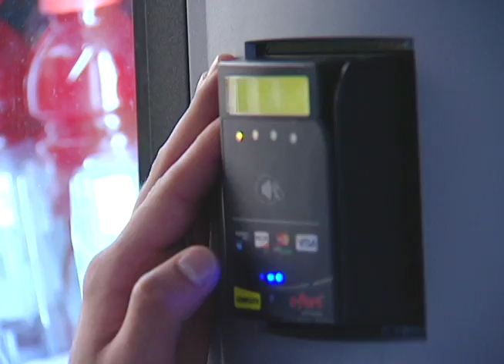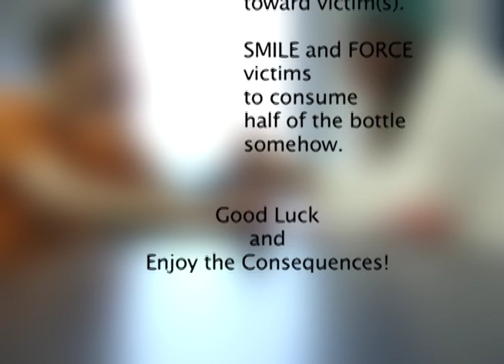Love Potion Tea Product.mov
A propaganda for Media Theory class. It was fun making this piece!

One of my very first projects started at AIS.

The cinematography is not so good but i like the story of it though. :)

Go Love Potion Tea!